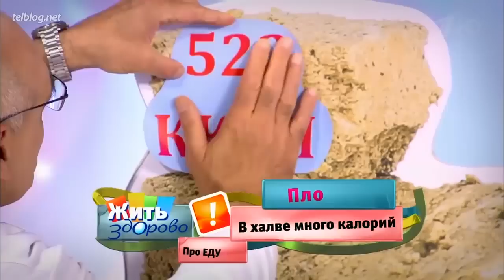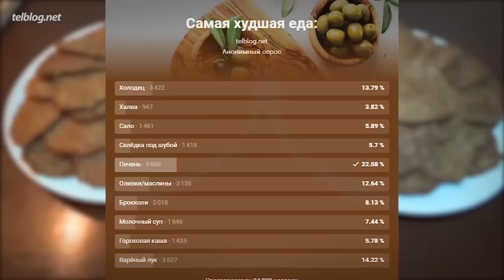Топ10 ХУДШЕЙ Еды!